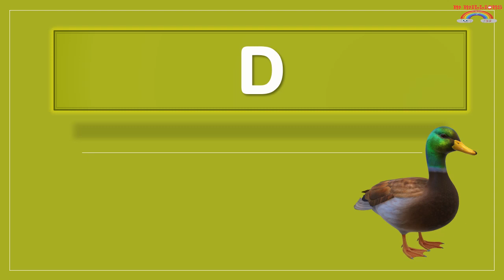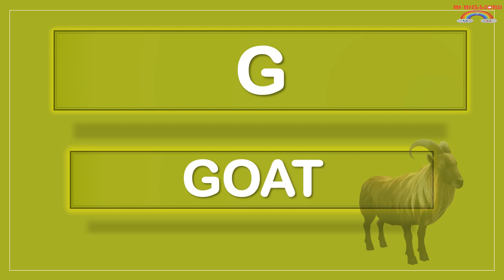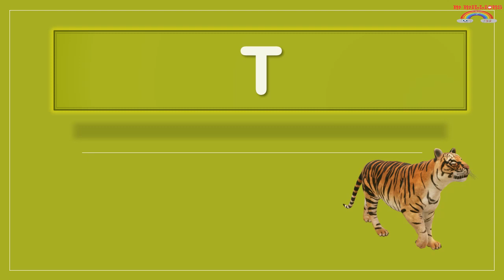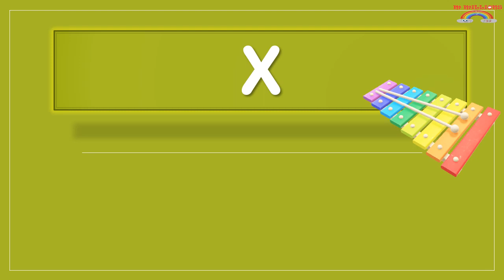Learning Alphabets ABCDEF...Z